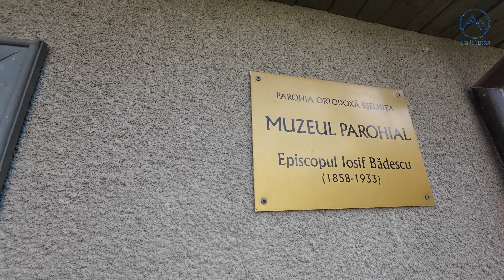Muzeul Parohial, Eșelnița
Muzeul Parohial din Eșelnița, un spațiu spiritual de reculegere printre icoane, obiecte de cult, documente și cărți vechi, bunuri de patrimoniu cu valoare istorică și sentimentală ale vetrelor fostelor sate sau ale bisericilor dispărute sub apele Dunării